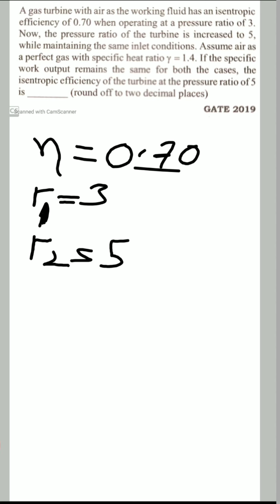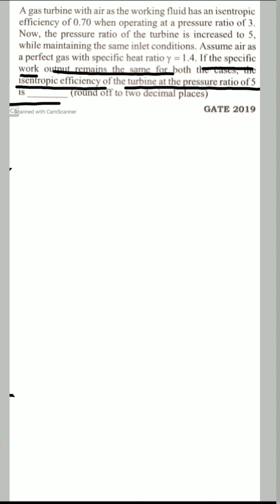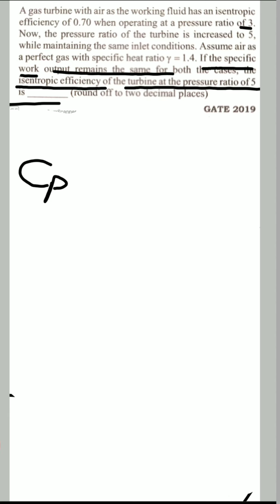THERMODYNAMICS QUESTIONS GATE MECHANICAL BY Dr. Rajiv saxena